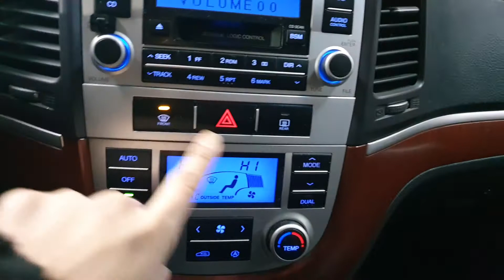2006 Hyundai SantaFe CM VGT NAVI+REARCAM+SUNROOF A/T/126187